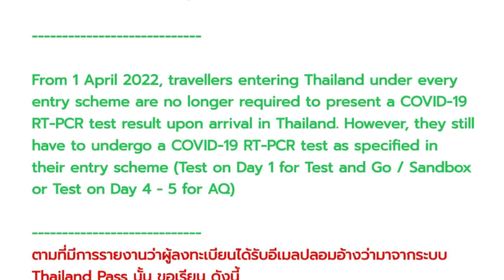No RT-PCR for Pre-Travel is confirmed !!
🙏 Appreciated in my information and want to buy me 🍵a coffee

Services :
💡ONE - STOP - SERVICE entering Thailand during COVID19
🏨 ASQ, ALQ, SHA Plus hotel booking
💉Covid19 Insurance
🖋️Thailand Pass fill form
🚖Tours & transportation services

I’m a licensed English speaking guide in Bangkok and other cities  in Thailand since 1998 - Present
Tourist guide licensed no.11-69716
Tour Registered : "Thai Exotic tours" Licensed No.14/01949
SAY HI ON SOCIAL:
Clubhouse : teyasuchira